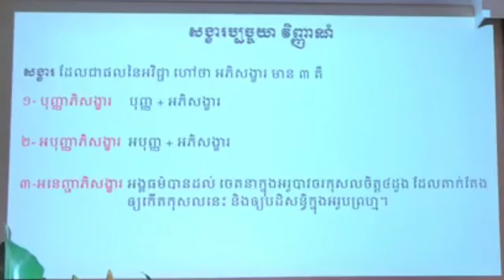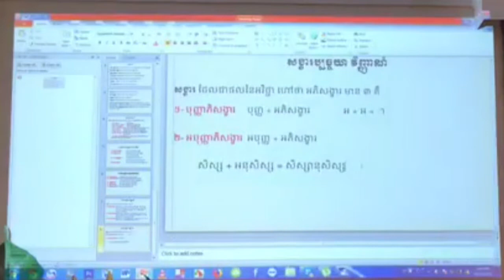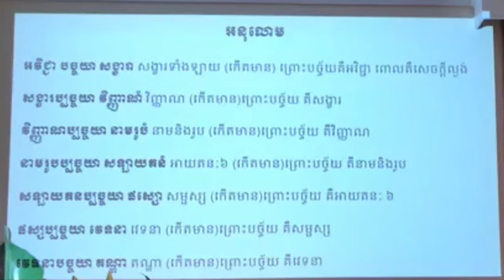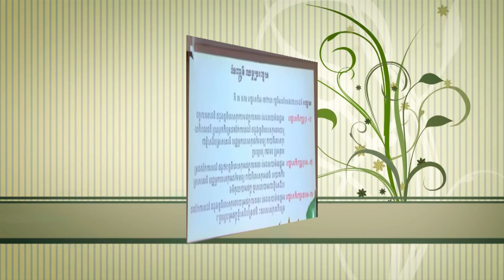១០.បដិច្ចសមុប្បាទ (សង្ខារប្បច្ចយា​វិញ្ញាណំ) Ven.San Sochea